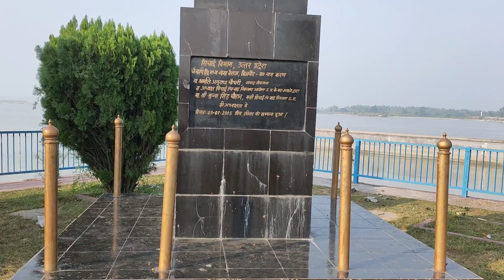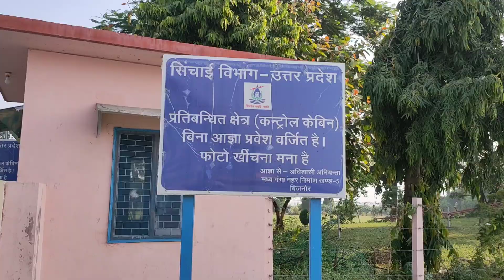Ganga Bairaj Bijnor, uttar pradesh, India | गंगा बैराज बिजनौर, उत्तर प्रदेश, भारत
गंगा बैराज पुल बिजनौर .उत्तर प्रदेश भारत।

बिजनौर गंगा बैराज पुल को 1984 में बनाया गया था बिजनौर गंगा बैराज पुल बिजनौर और मुजफ्फरनगर की सीमाओं को जोड़ता है। इस पुल को मध्य गंगा बैराज पुल, चौधरी चरण स बैराज पुल व बिजनौर बैराज पुल के नामों से जाना जाता है इस पुल के ऊपर से दिल्ली पौड़ी हाईवे 119 होकर गुजरता है